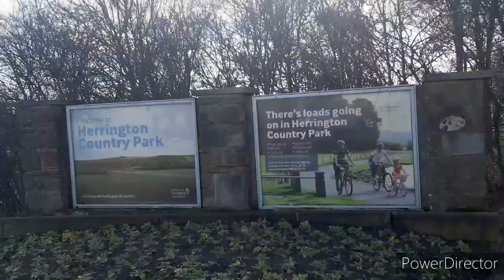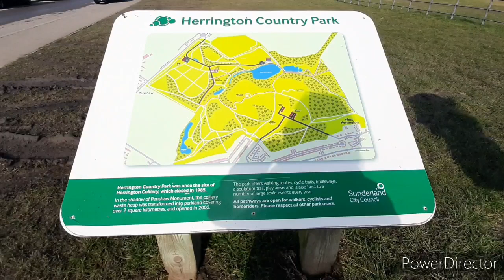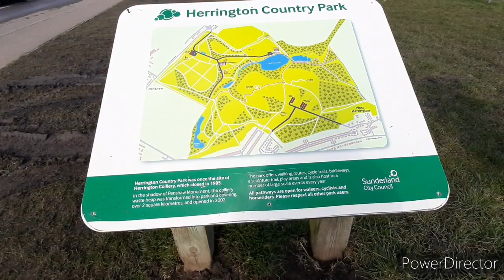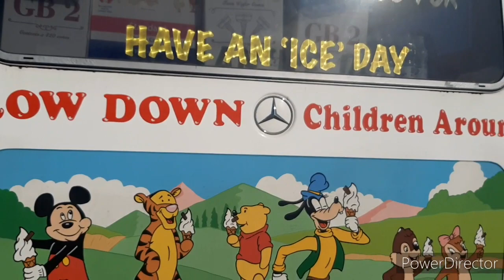Herrington Country Park -Sunderland, UK | Morning Walk | Gel Pines